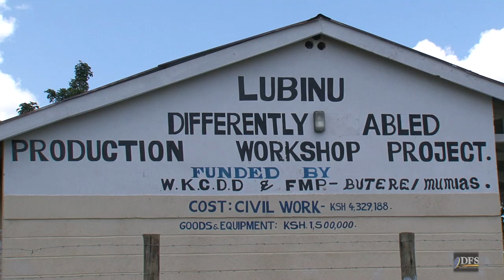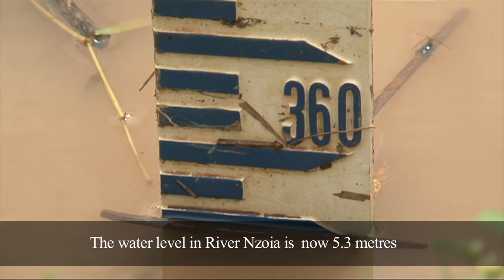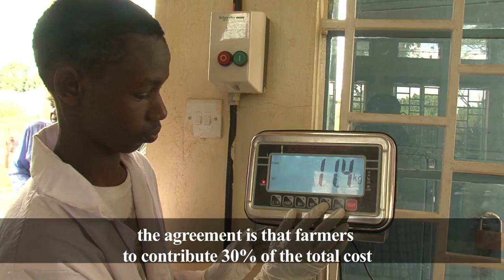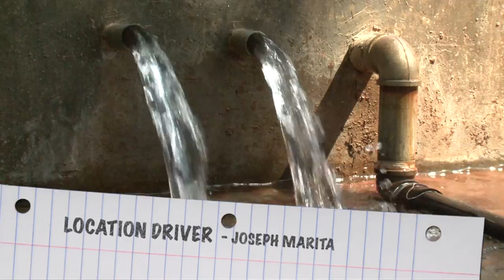Driving Poverty Out Of Communities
Ministry of devolution